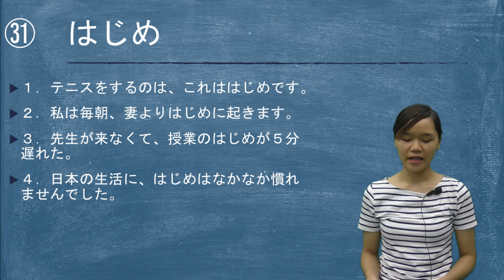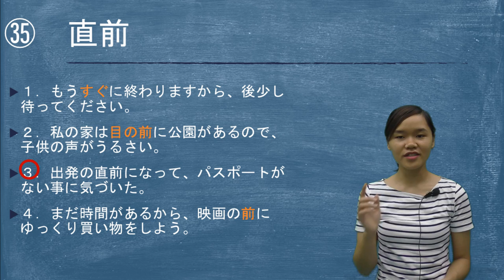#7 Chữa đề luyện thi N3 - phần từ vựng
Luyện thi N3 Nihongonomori
Chữa đề luyện thi N3 - phần từ vựng
はじめ：lúc đầu, ban đầu
今にも: sắp...đến nơi rồi
今ごろ: Lúc này, giờ này
今後: Từ nay trở đi
直前: ngay trước khi